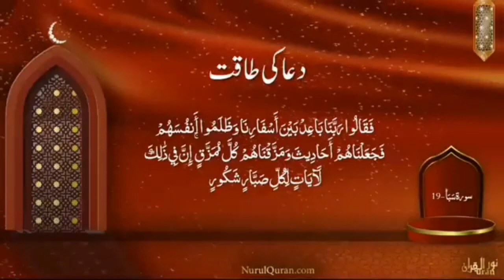Dua ki takat:Quranic Gems 💎|NurulQuran.com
Dua# Ki
 دعا کی طاقت